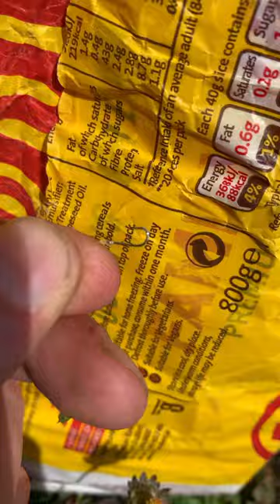Master the Art of SIMPLE Fishing 🎣 BAMBOO STICK and BREAD Technique REVEALED!